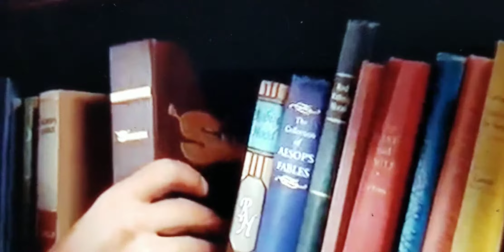Fung fu panda trailer